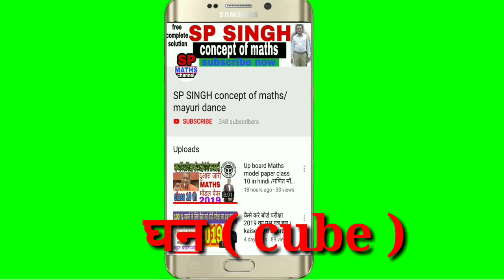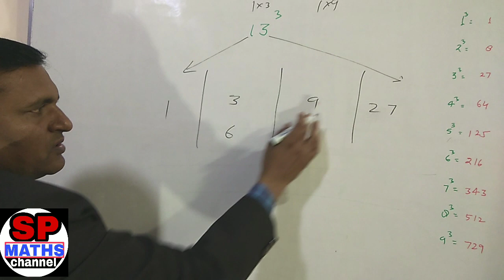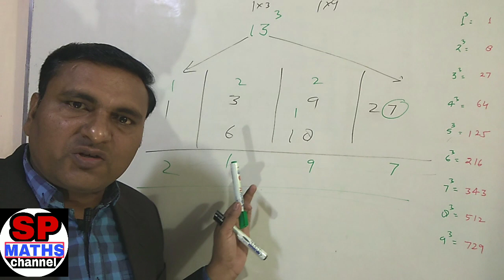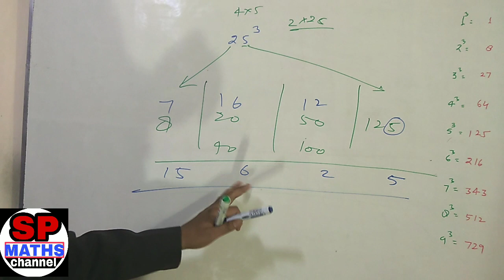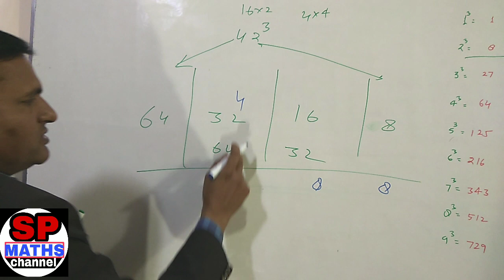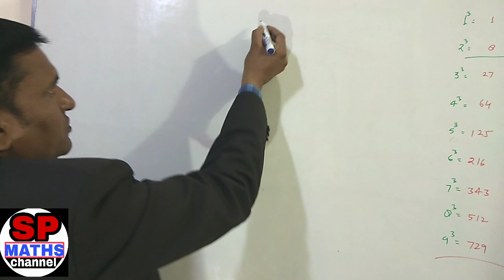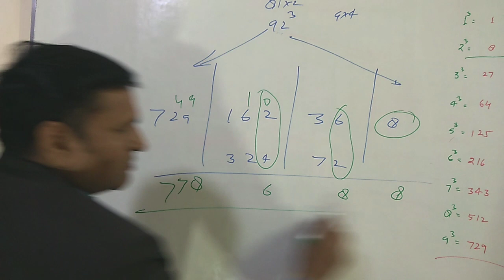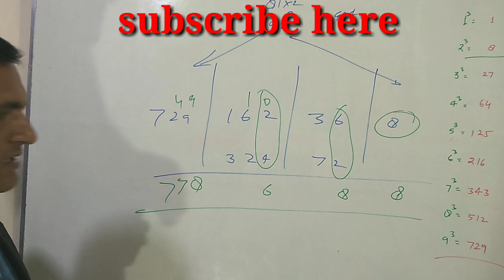1 से 100 तक संख्याओं का घन निकलने की शॉर्ट ट्रिक / short trick to find cube from 1 to 100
सभी विद्यार्थियों के लिये चाहे वह किसी कक्षा में पड़ते हो या प्रतियोगिता की तैयारी कर रहे हो ये वीडियो बहुत काम की है। इसमें मैंने 1 से 100 तक की संख्याओं का घन निकलने की शॉर्ट ट्रिक बताई है जो आपके लिये बहुत उपयोगी सिद्ध  होगी।Short trick to find cube from 1 to 100,short trick to find cube of any number,how to find cube of any number,cube of number,1 से 100 तक संख्याओं का घन निकालने की शॉर्ट विधि,short trick to find cube of any number in Hindi,

.SP MATHS CHANNEL
2.SP SINGH
3.NCERT MATHS CLASS 10th
4. NCERT MATHS CLASS 11th
5.NCERT MATHS CLASS 12th
6. NDA MATHS
7. TGT MATHS
8. IIT MATHS
9.UP BOARD MATHS
10.CBSE BOARD MATHS